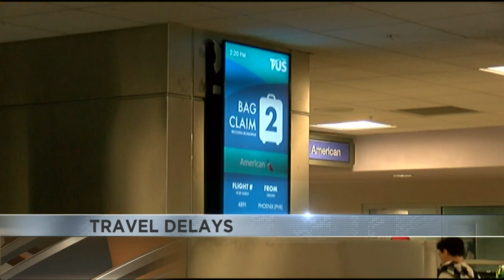Airports across county dealing with massive travel delays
There have been 112 delays and 18 cancellations so far.